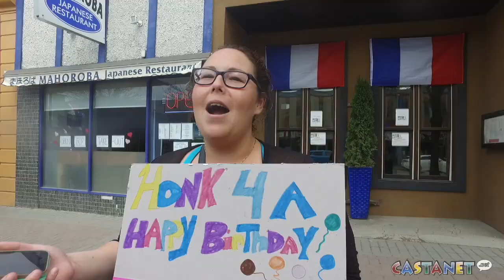Happy birthday Levi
This video is about Happy birthday